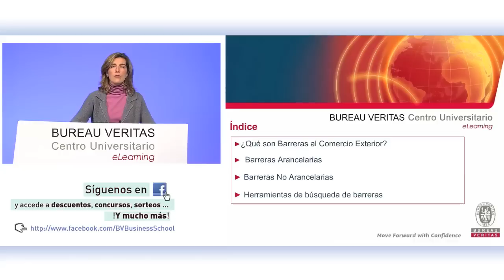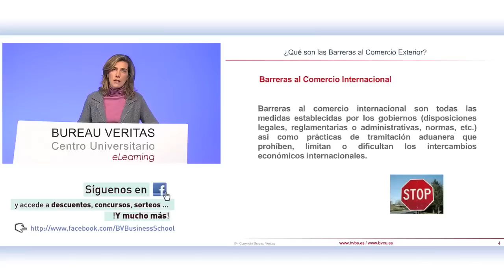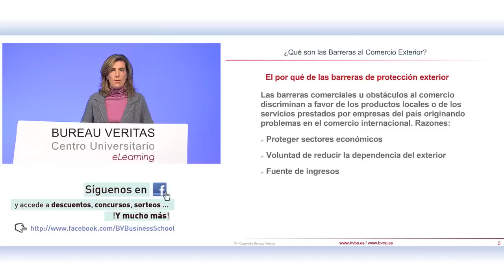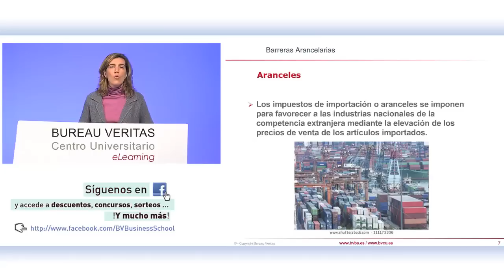Barreras al Comercio Exterior (eLearning)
Análisis y búsqueda de las barreras arancelarias y no arancelarias al Comercio Exterior.